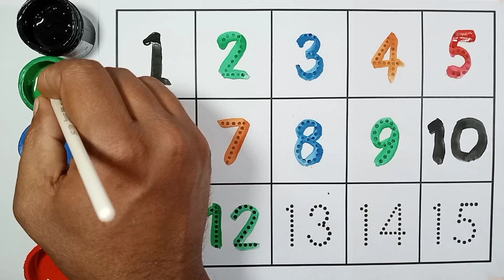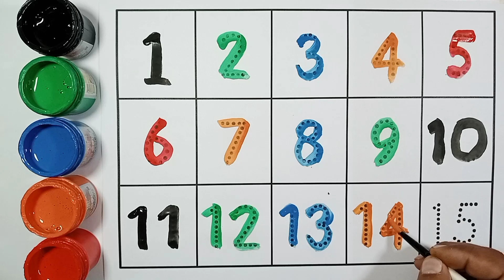123 numbers, Counting, numbers, 1 to 20 numbers, numbers song, Alphabet, part- 1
123 numbers, Counting, numbers, 1 to 20 numbers, numbers song, Alphabet, part- 1